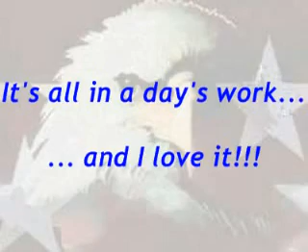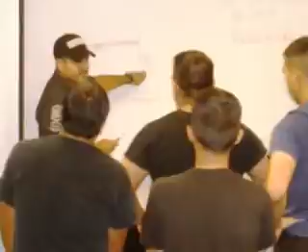All in a day's work... And I love it!!!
Slide show of pictures taken while training other law enforcement officers from all over. This for me is more than a "job", it is my passion to help my "brothers and sisters" overcome evil through consistent preparation and development of their skills, knowledge and attitude.  All in all, one mind any weapon.